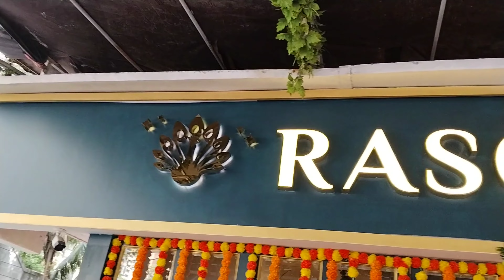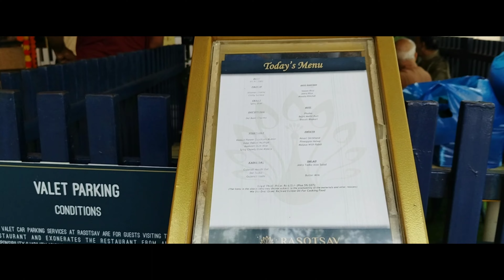Rasotsav अंधेरी येथील थाळी रेस्टॉरंट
Hello Friends

Wishing you all 'Happy Diwali.

This Diwali, we visited a pure vegetarian thali restaurant located in Andheri named 'Rasotsav'.  This restaurant serves authentic Rajasthani and Gujarati delicacies.

Located in the heart of the city, this restaurant is well know to localities and has a google rating of 4.4.

They have valet parking service, so you can drive at this restaurant. However, you can reach this place using local transport.

They have a table for 2 and table for a group of people, however, let them know in advance the number of people coming for lunch, so they can make appropriate arrangements.
Address: ROYAL SANDS, Royal Sands Building, Shastri Nagar Road Raheja Classique lane, Phase D, Shastri Nagar, Andheri West, Mumbai, Maharashtra 400053
(Details taken as per Google)